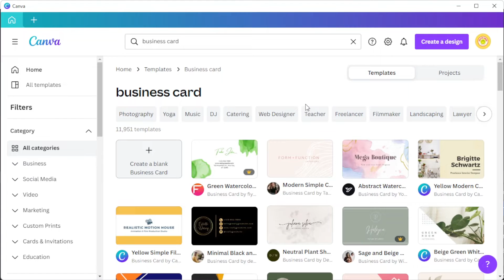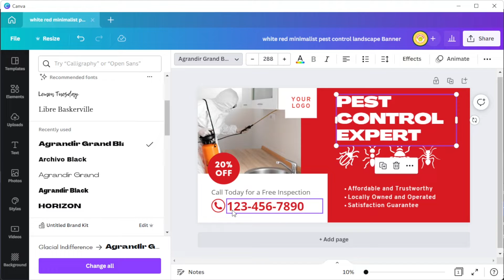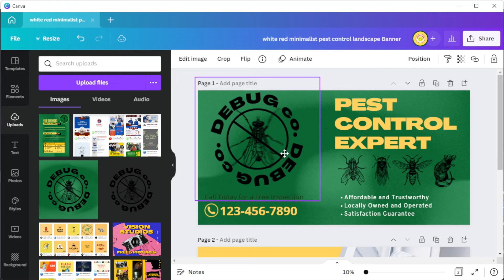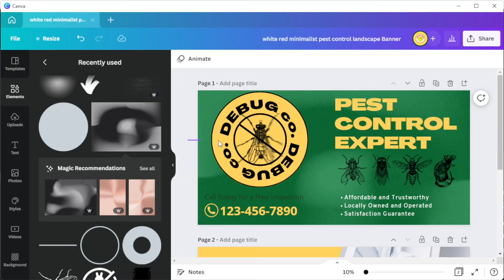How to Design Professional Looking PEST CONTROL Business Cards FREE (Using Canva)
Every Pest Control business needs to have a custom business card with their own unique information.  Designing a business card is probably easier than you think.  Follow this tutorial to see how you can design your own in just a matter of minutes using Canva!